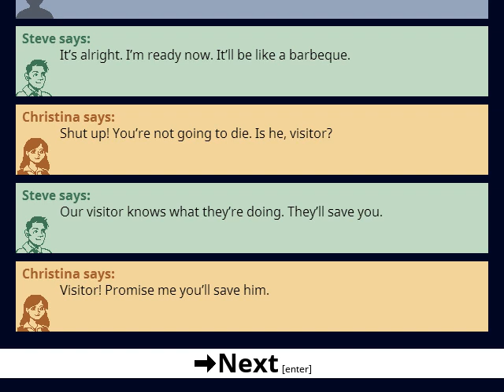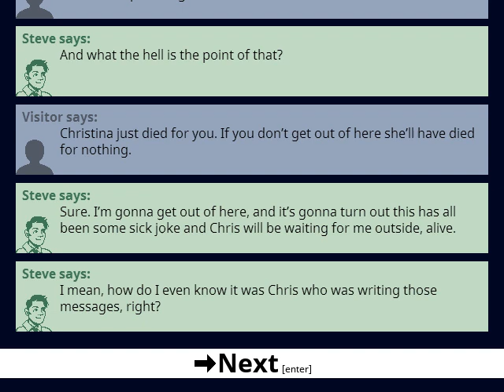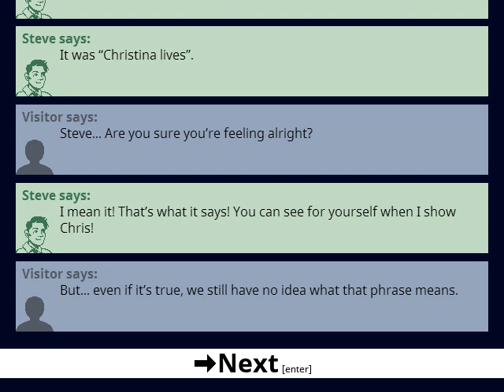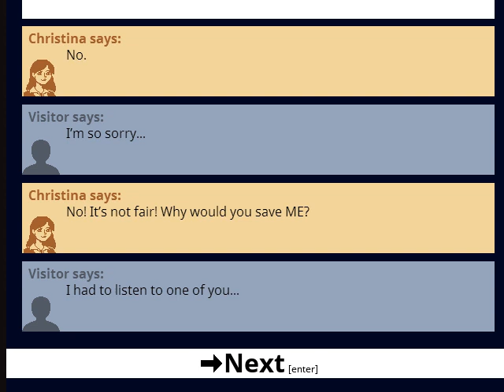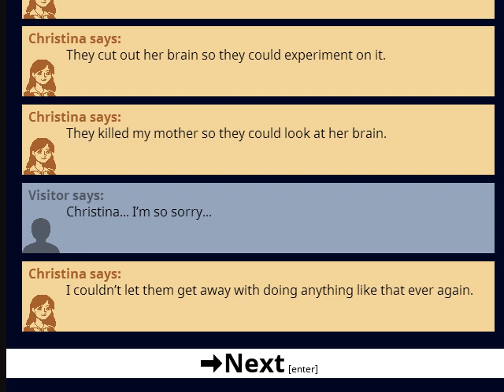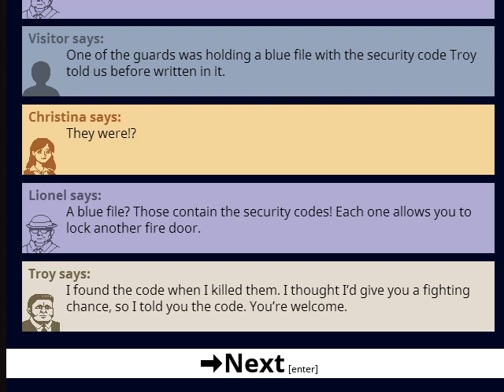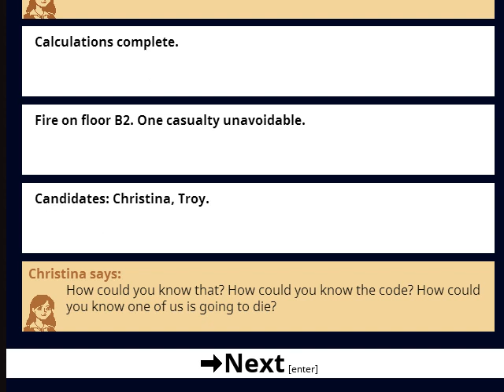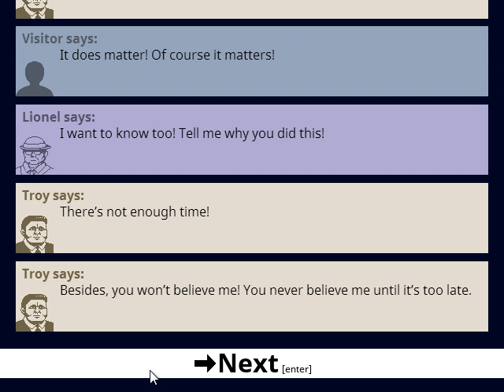Let's Play no-one has to die (2): Bad endings. Lots of them.